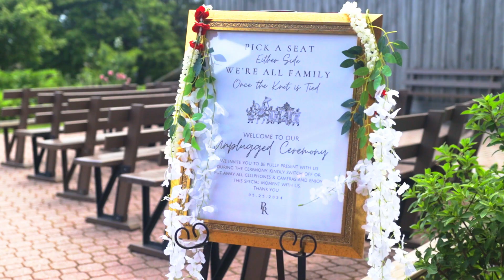Wedding Photography Promo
Video by Casey Mader